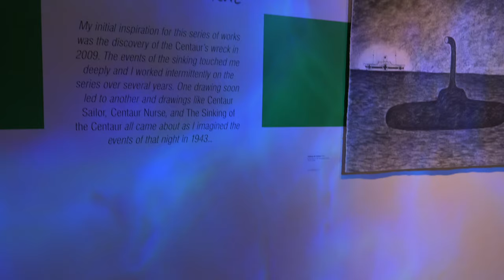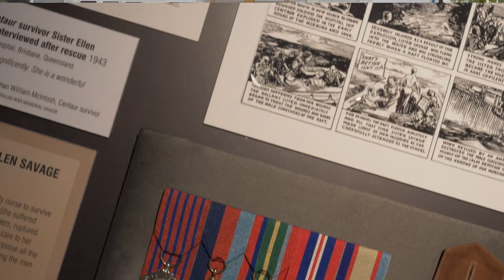Meet the Artist: Dean Bowen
Artist Dean Bowen reveals the inspiration behind his beautiful and haunting Centaur series.

Dean Bowen's Imagining Centaur is open now and can be viewed in the Shrine Galleries daily.